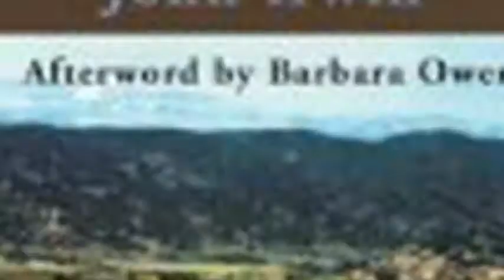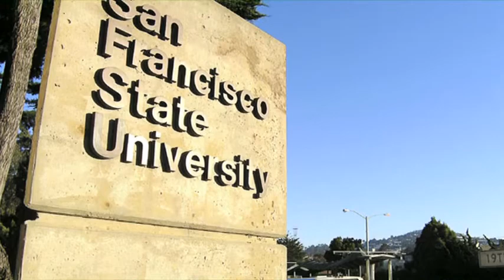Remembering A Legend - John Irwin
This is a dedication video for John Irwin, Ph.d. Dr. Irwin was an activist, convict criminologist, mentor, and long time professor at San Francisco State University. Among many great accomplishments, he founded Project Rebound at SF State in 1969 to help formerly incarcerated individuals receive a college education, and the program is still alive and running now in 2012.